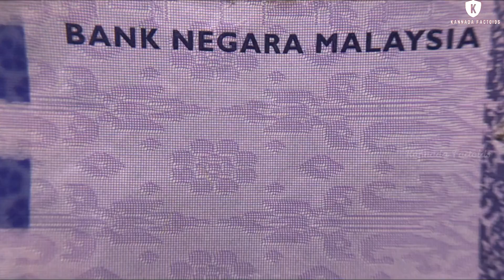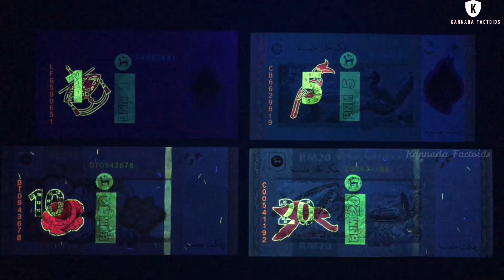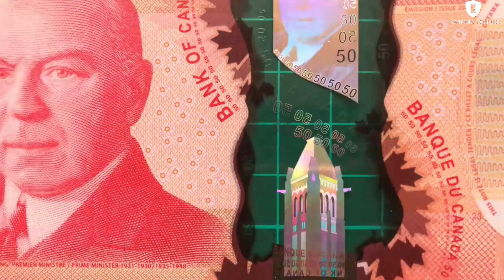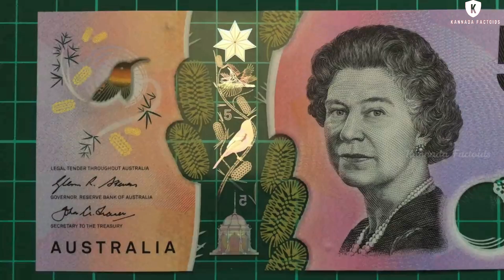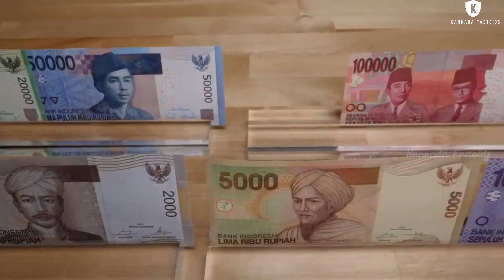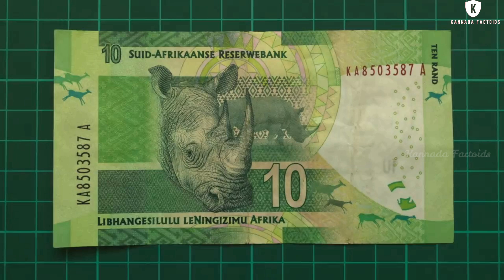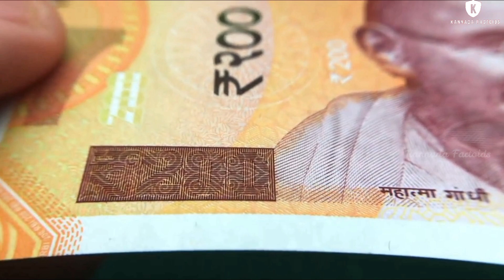ಬಹಳ ಸುರಕ್ಷಿತವಾದ ಹಣ || Safest Currency Printing Factory || Kannada Factoids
This video is about eight Safest Currency Printing Factory in the World in Kannada.